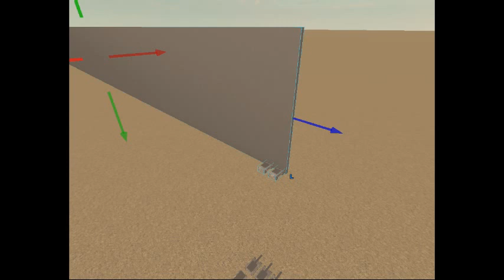robloxapp 20210512 1911104